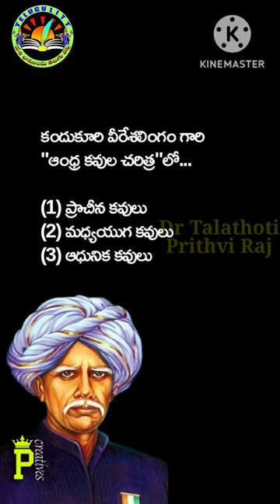ఆరుద్ర I సమగ్ర ఆంధ్ర సాహిత్యం I పింగళి లక్ష్మీకాంతం I ఆంధ్ర సాహిత్య చరిత్ర I కందుకూరి I దివాకర్ల I